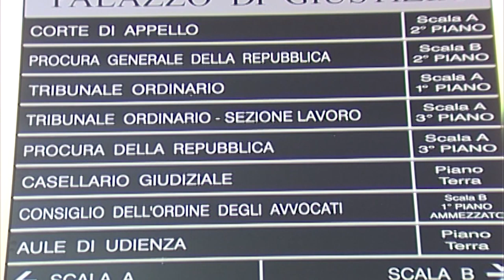Sciopero dei penalisti. Parla Genchi e attacca Cantone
Oggi e domani sciopero degli avvocati che, solo in Abruzzo, ha provocato il rinvio di circa 6mila udienze, tra cui anche quella di Rigopiano prevista per domani. Al microfono di Giovanni Minicozzi, parla l'avvocato Gioacchino Genchi, tra i più importanti penalisti d'Italia, che fa il punto sulle riforme in essere nel settore giustizia